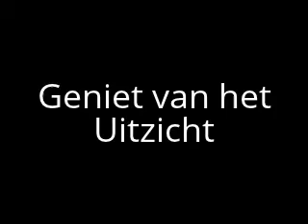uitzicht op de maas 5-9-2008 (lange versie)